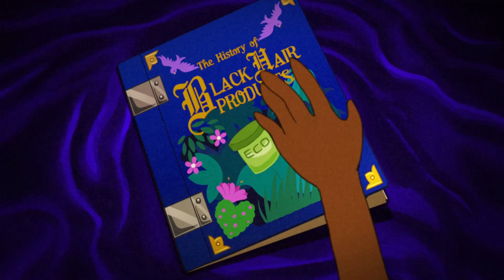Eco The Ecostyler Gel - Sketch Comedy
The hair products in Rasheda's bathroom cabinet come to life. Can Ecostyler get Rasheda to commit to her natural hair, or will she get back with weave?